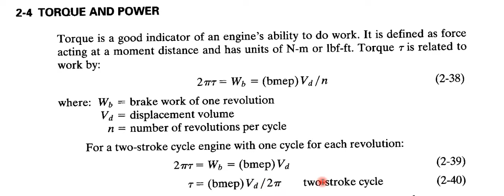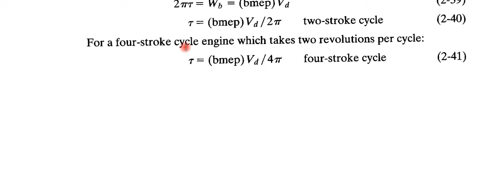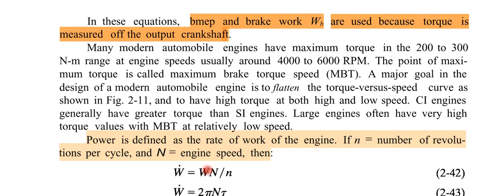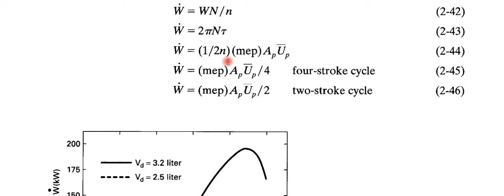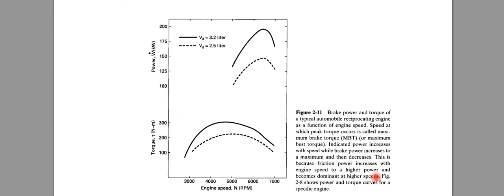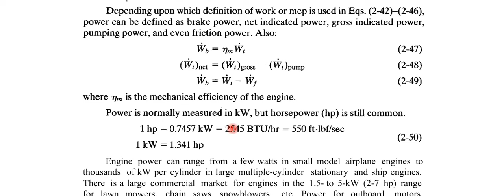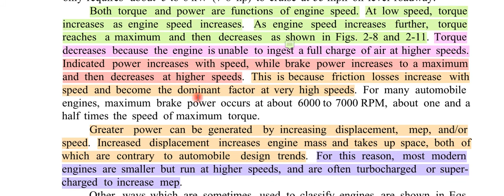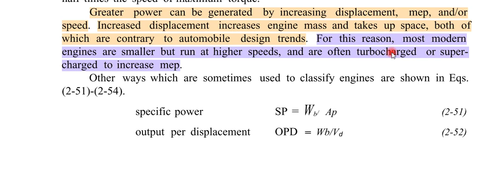7 Torque and Power